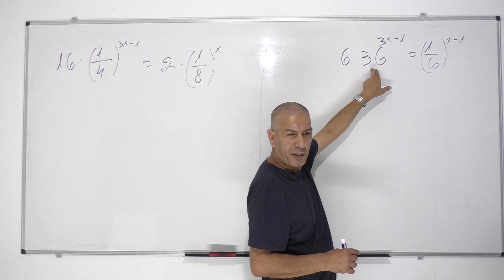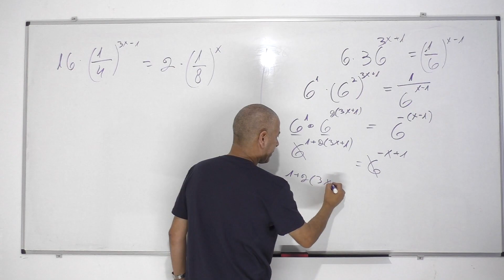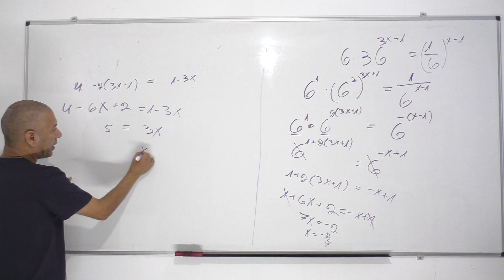קורס משוואות מעריכיות-שיעור 5: לתלמידי 5 יחידות